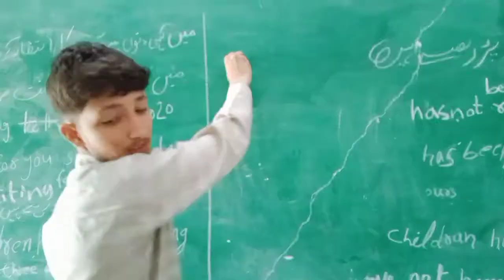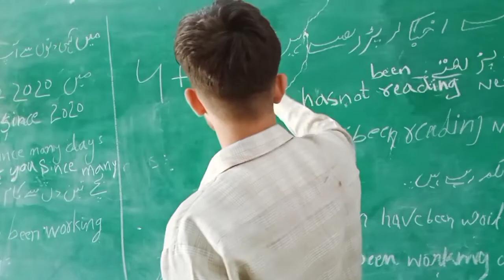class teacher funny video | funny student | funny question | part 1